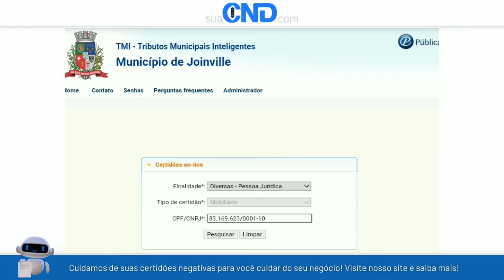Como emitir a certidão negativa municipal de Joinville em menos de 1 minuto! :)